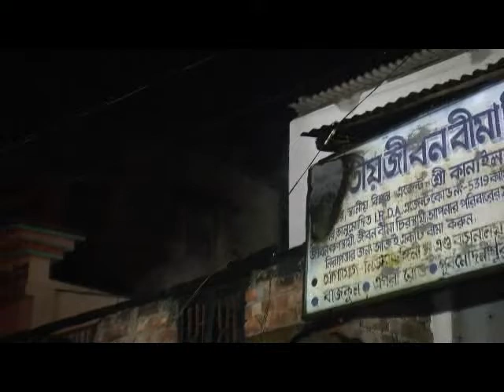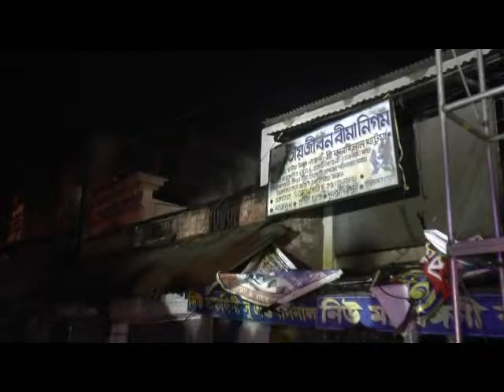BAJKUL AGUN 24 10 18 SAMIR MAITY